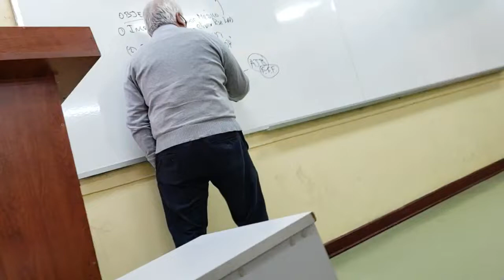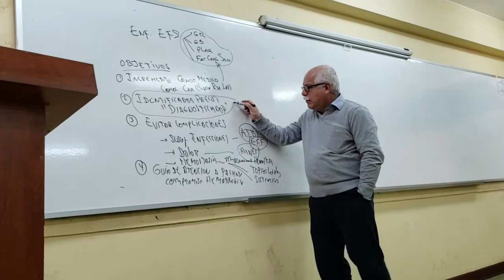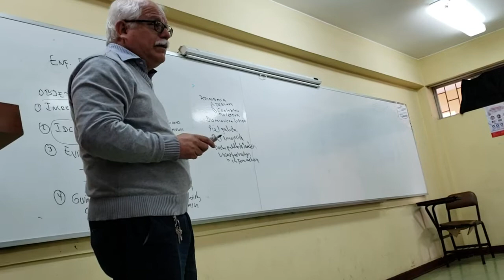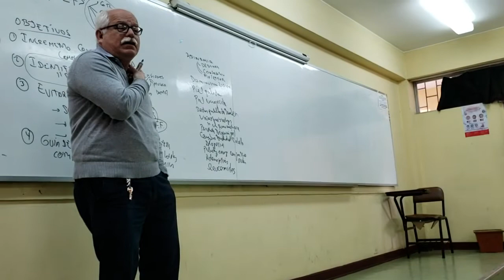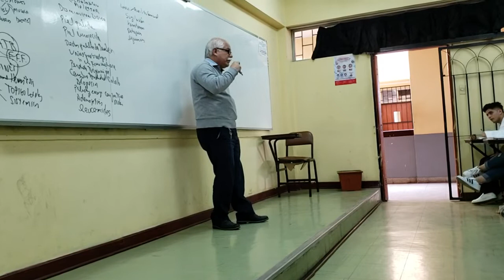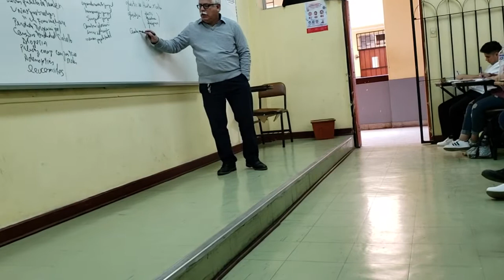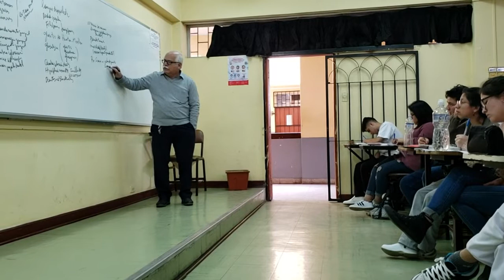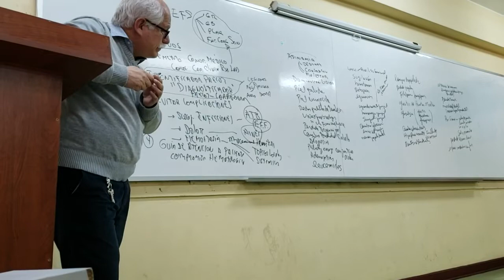Enfermedades de los Elementos Formes de la Sangre I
Un Saludos muy cordial para nuestra estimada compañera y colega Valeria Vasquez por ser su cumpleaños número 50. Felicidades Vale, te queremos :)